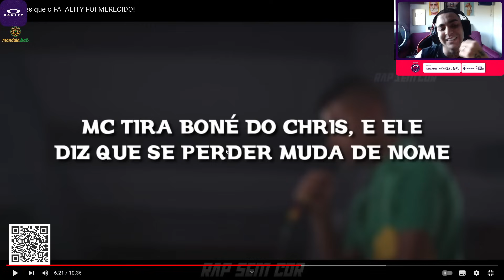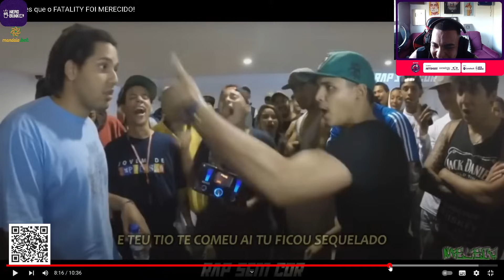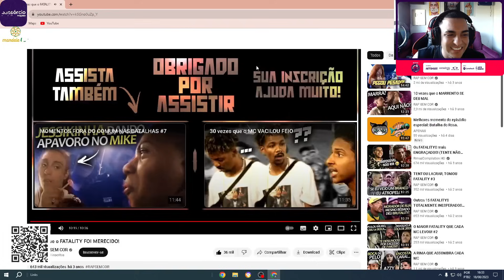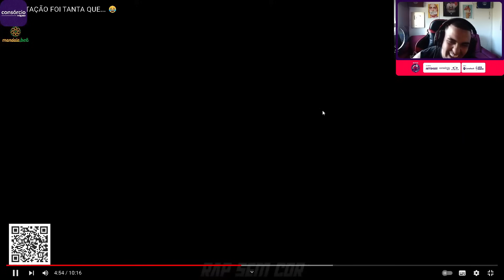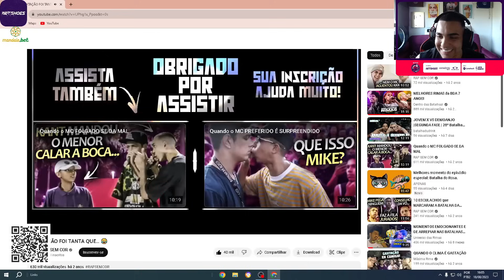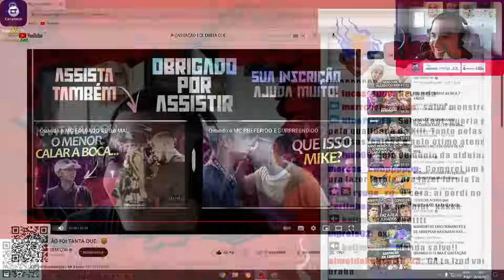KANT REAGE A 15 vezes que o FATALITY FOI MERECIDO! & A GAXTAÇÃO FOI TANTA QUE... 😂| Ambiente de Kant